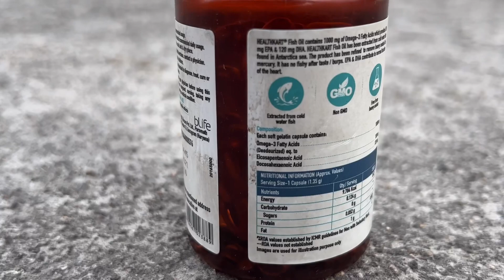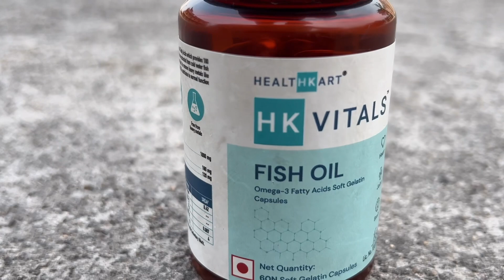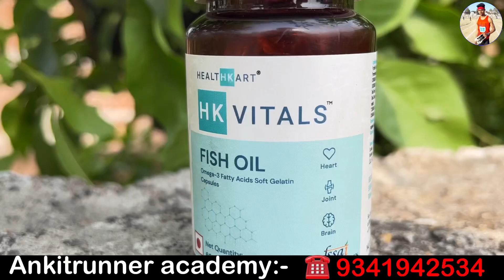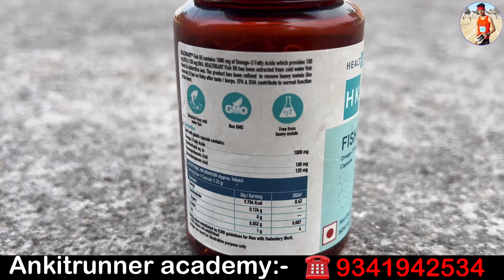Best supplement for runners 🤫 असली धावक Secret | 1600 मीटर 100 मीटर का टाइम कम कैसे करें ।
best supplements for runner
Best diet for runners
beet root for runners
recovery for runners
nutrition for runners
do supplements work
running joint supplement
running faster supplements
how to run faster
what are the best supplements
running endurance supplements
Ankitrunner best running diet

Indian army running tips
ANKITRUNNER BEST RUNNING TIPS

PRESENTED BY :- ANKITRUNNER 💪

1) 4 Time jharkhand state gold medalist
2) 2 Tims east zone silver medalist
3 ) Dav & Cbse national gold medalist
4 ) 7 time open national participation
5 ) 2 Times aiu played
6 ) Jharkhand  hockye state played
7 ) Volleyball state participated & north zone in AIU
8 ) क्रीड़ा भारती रामगढ़ उपाध्यक्ष

*EDUCATION*& *DEGREE*

1) BPED going
2) DIPLOMA IN FITNESS From dav University
3 ) DIET AND NUTRITION PLANING
4 ) SPORTS TRAINING
5 ) OFFICIATING IN TRACK & FIELD Approved by Afi
6 } Afi coaching level 1 appearing
7 } Graduation in physical education

FB/❣️❣️🏆❣️❣️INSTA/TWITTER/ All :- ANKIT RUNNER

FOR ME THANKYOU

 KEEP SUPPORTING

SPORTS AND FITNESS TIPS